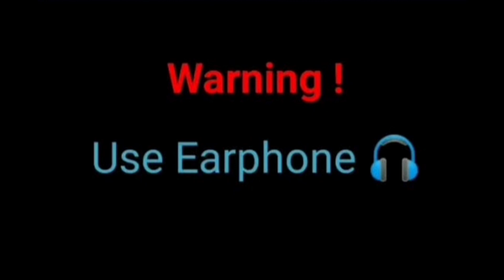Moro achi mu dekheibi 😂 || sura Bhai ra reply || odia comedy roast videos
Welcome to faltu Toka channel.this is a comedy jokes entertainment channel.🤣🤣

I this video I have show odia roast videos and odia comedy video also odia viral video.